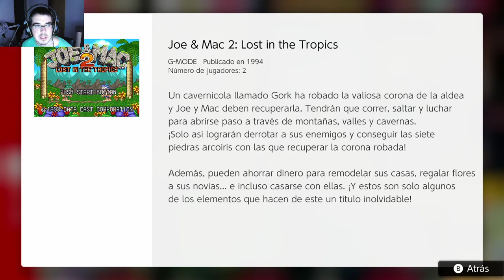SNES - Joe & Mac 2 - Nintendo Switch Online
Joe & Mac 2

Otro vídeo probando los juegos de SNES por estar suscrito a Nintendo Switch Online (hace meses que no estoy suscrito, vídeo realizado en agosto).

Juego de plataformas con unos cavernícolas, Joe y Mac. Tenemos que recuperar una corona que han robado de nuestra aldea. Juego divertido de plataformas con zonas con vehículos, aldeas para comprar y muchos dinosaurios por derribar.